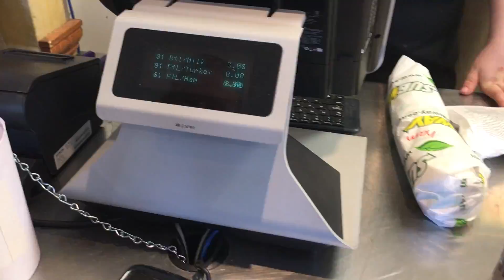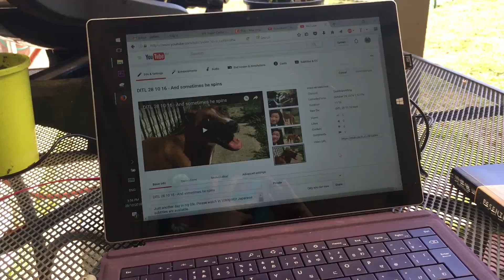DITL 29 10 16 - I finally found a cardigan!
Just another day in my life. Please watch in 1080p HD! Japanese subtitles are available.

What a beautiful day! We ran errands, ate lunch in the garden (special appearance from fat cat), washed half the dogs, our garden cleaning progress, and a Target haul!